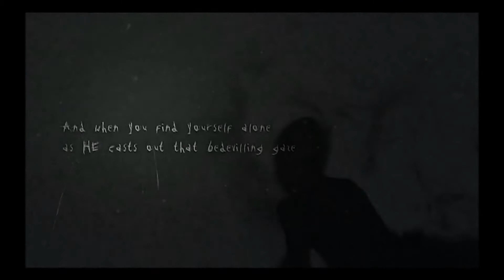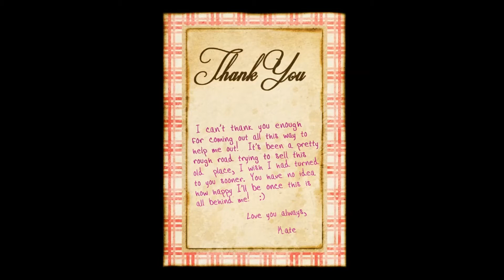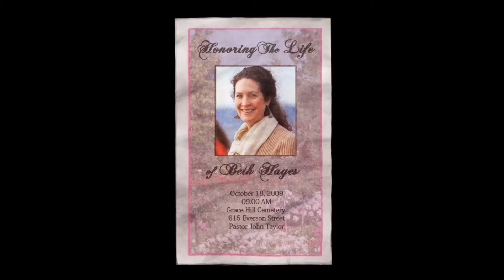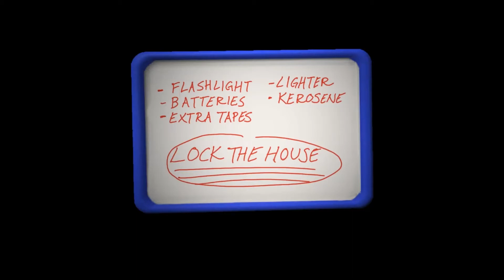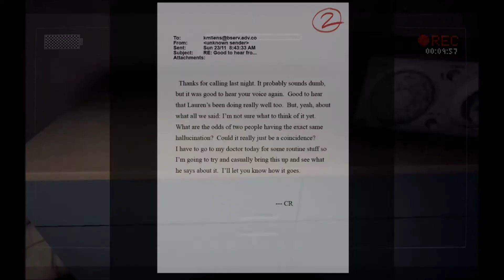Slender: The Arrival! Ep 1: [Hino] Slenderman Wants To Ride The Teacups.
The first ever gameplay video on the official Darekunaito gaming channel, Dareku's Team.

Slender: The Arrival played and commentated upon by Darek and Hino.